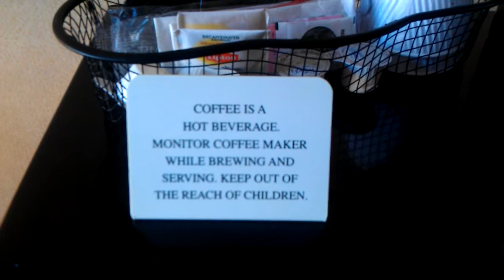Dumb signage.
In my hotel room, I noticed something very stupid.  Maybe you'll agree.